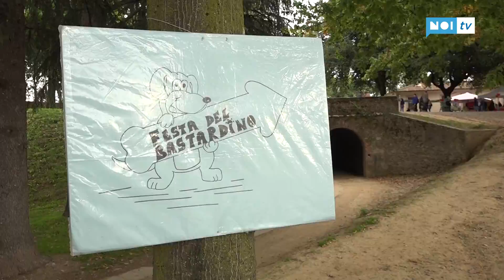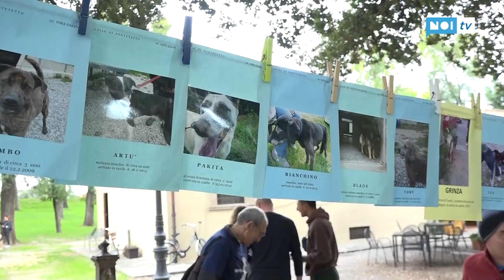Simpatici e splendidi meticci protagonisti della "Festa del bastardino"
LUCCA - Chi l'ha detto che la bellezza si misura con il pedigree? La smentita arriva dagli stupendi protagonisti della nona edizione della "Festa del bastardino" curata dall'associazione "C.A.ni ex canile di Arliano" e dall'associazione "Quattro zampe nel cuore".

NoiTv